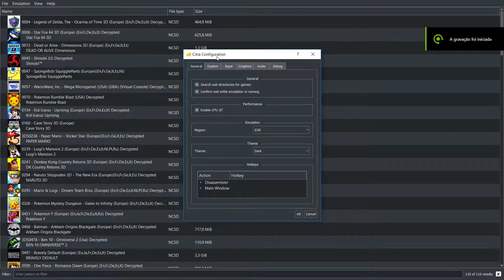[3DS Emulator] Citra - Sonic Generations New Geometry Shaders (wwylele Wip)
Sonic Generations Played in Citra Emulator

minhas especificações:

Processador i5 6400 2,7 GHZ Turbo boost to 3.3 GHZ
HD: 3.5TB SANSUNG
Motherboard: h170 PLUS D3 ASUS 5X PROTECCION
FONTE: corsair CX430 (WW 80 Plus Bronze)
CONTROLE: Xbox 360 wireless Controller Windows